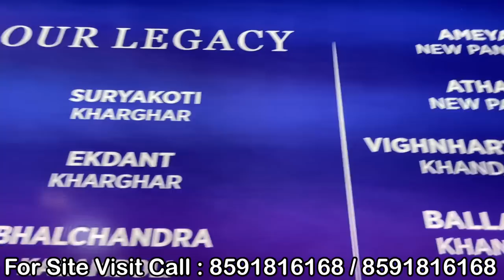नवी मुंबई में टेरेस फ्लैट | CHEAP FLAT FOR SALE | नवी मुंबई में सस्ता घर | LOW BUDGET FLAT FOR SALE